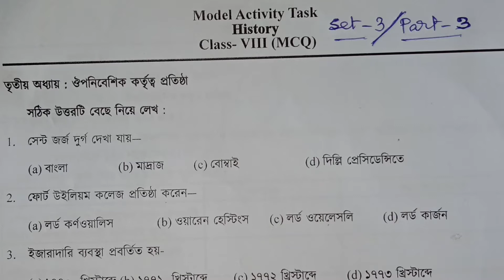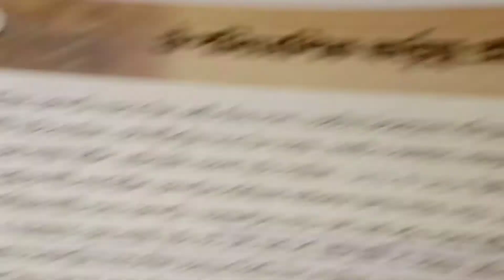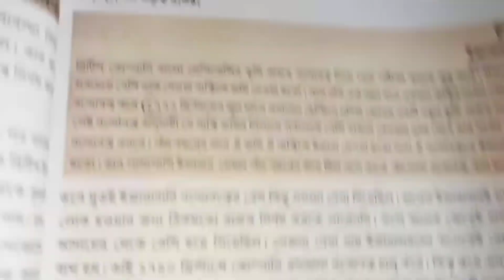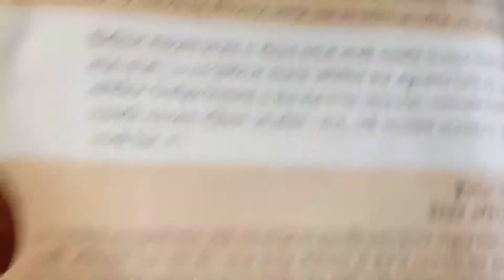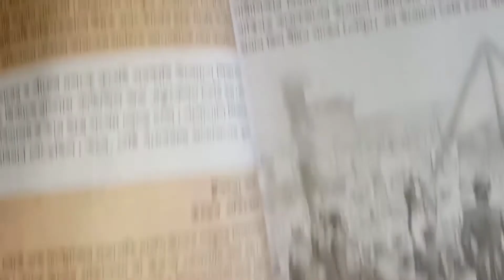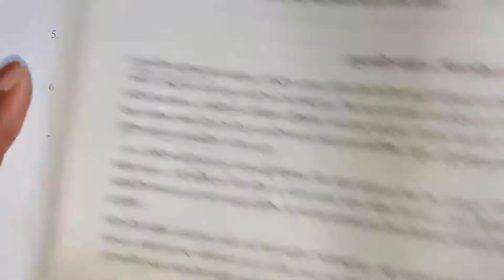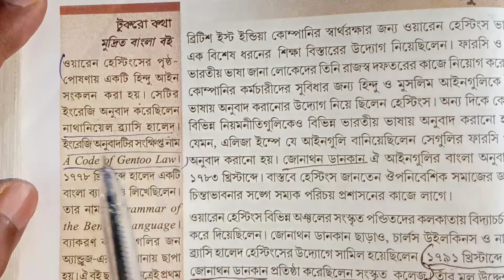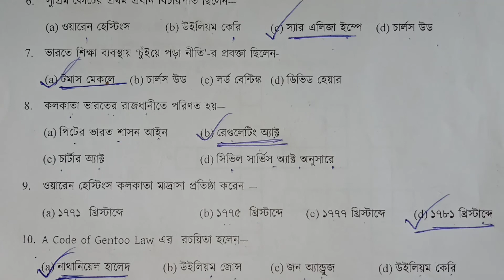class 8 history set -3 model activity task 2021।।swapno smrity coaching centre